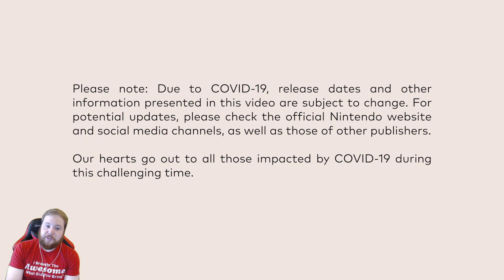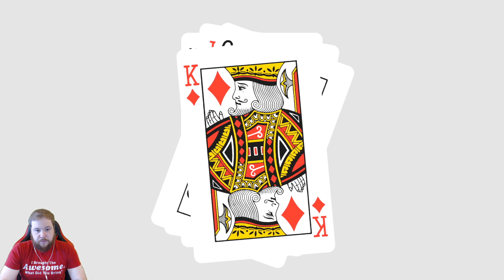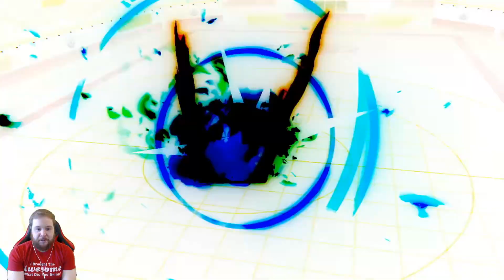Nintendo Direct Mini 3.26.20 FULL Live Reaction!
NINTENDO SHADOW DROPPED A DIRECT ON US OH MY GOD!